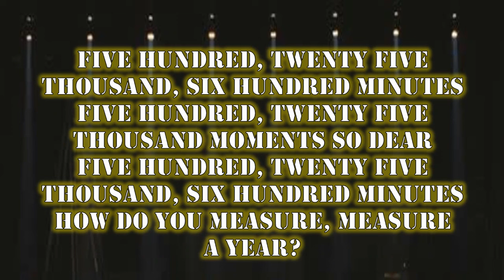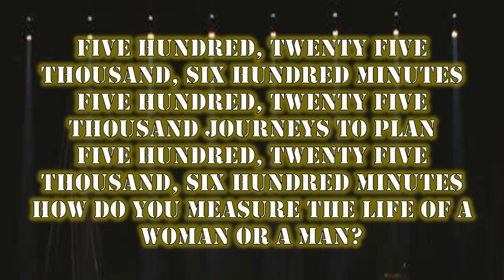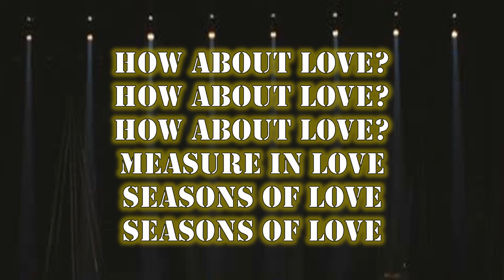Seasons of Love | Rent | Broadway Beat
Celebrate musical theatre with hits from Hairspray, The Music Man, The King and I, Wicked, Rent and Grease, and a medley of favorites from George M. Cohan! This unique musical collection for upper elementary and middle school students features seven kid-friendly arrangements for unison voices, piano accompaniments, and fun facts about Broadway by John Jacobson.